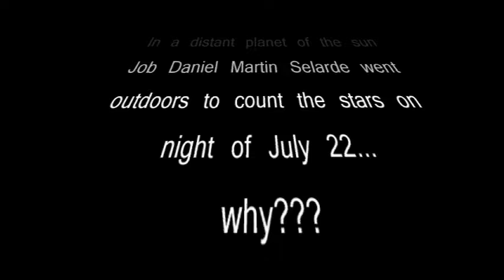sci609 D Number the Stars July 22